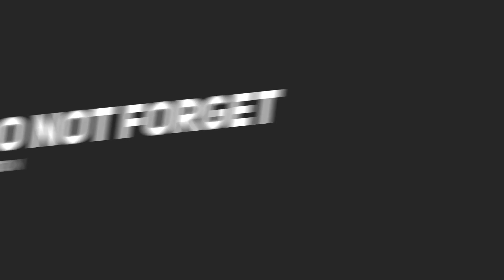PENTOLAN IRAMA DOPANG INI MENGELUARKAN SKILL-NYA DI LAGU INI | GOYANG HEBOH - DIRGHA NIA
Lagu yang bikin tambah semangat pentolannya irama dopang sampai mengeluarkan skillnya saat Dirgha Nia menyanyikan lagu Goyang Heboh versi Dangdut Jalanan Lombok Irama Dopang live di Pelambik Lombok Tengah.

Channel ini berisikan dokumentasi Adat & Budaya yang ada di Lombok dan sekitarnya, demi menjaga kelestarian Adat Budaya Sasak yang ada di Lombok NTB tercinta.
Menerima Jasa Foto, Video, Rekaman Audio
Silahkan chat kami WA: 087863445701 (Erol)